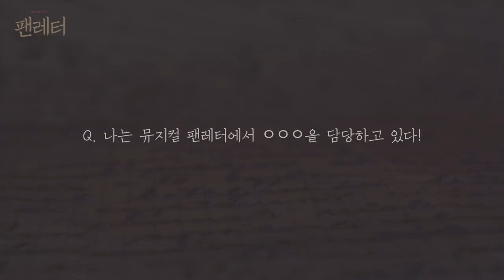2019-20 뮤지컬 팬레터_즉문즉답 인터뷰 Vol.1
팬레터 문인들과 함께하는 즉문즉답 인터뷰!
뮤지컬 팬레터
2019년 11월 7일 개막
두산아트센터 연강홀